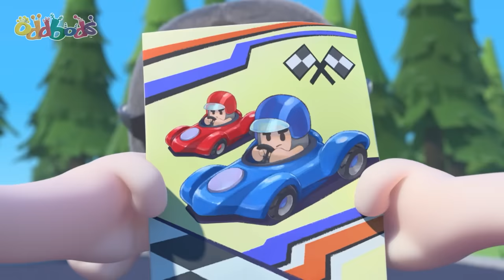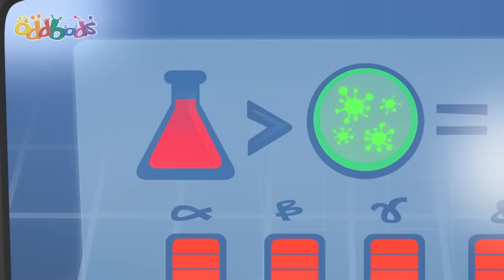Wheels of Furry Racing! | Oddbods TV Full Episodes | Funny Cartoons For Kids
After being excluded by the boys in their racing club, Newt tries to beat them at their own game.

00:00 Wheels of Furry
07:14 Your Move Jeff
14:13 The Not So Sweet Ride
21:11 I Love Fuse
28:10 Sickbods
35:08 The Really Odd Parents
42:07 The Odd Pong
49:05 The Bald and Beautiful
56:04 Chickie & Hyde